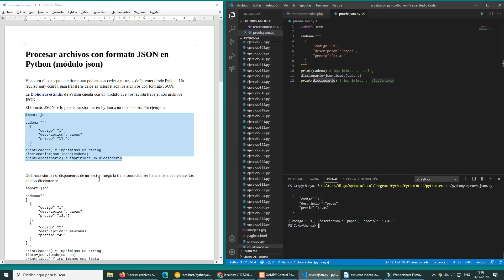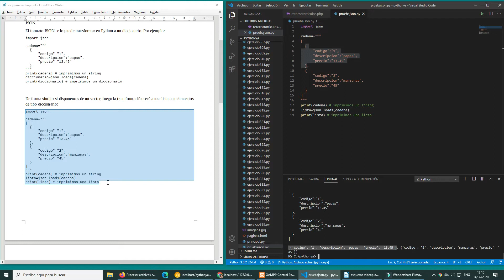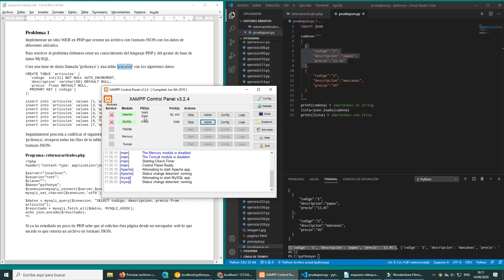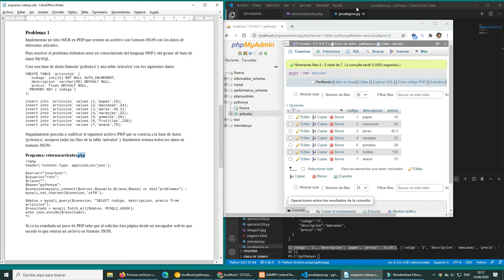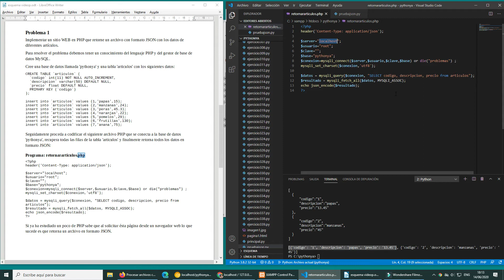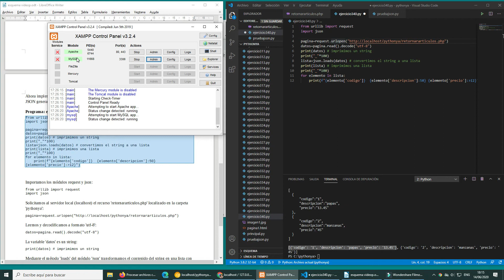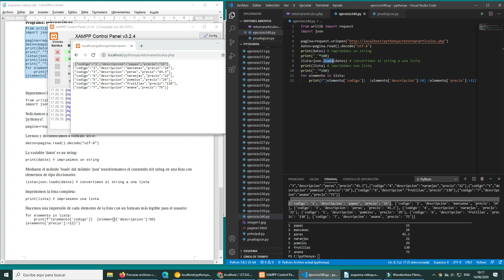Procesar archivos con formato JSON en Python módulo json - 1